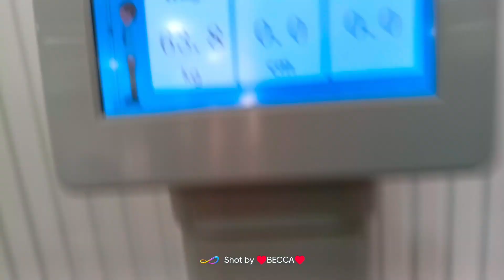NAGPA FLU VACCINE @GREENHILLS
excited Ang ferson mag pa flu vaccine pag dating Doon Hindi na flu vaccinenan dahil Meron iniinom Ng antibiotics. ☹️